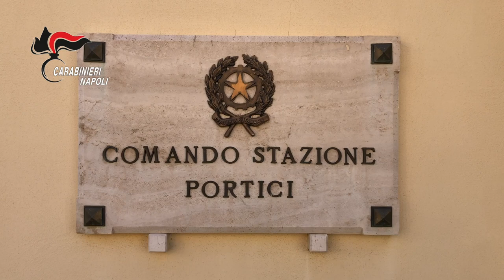Video CC PORTICI picchiata per costringerla a convertirsi all'Islam, Carabinieri arrestano 29enne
I fatti nella città di Portici, all’interno di una comunità religiosa che si occupa anche di assistenzialismo. I militari sono intervenuti su richiesta della vittima, una 19enne etiope aggredita a calci e pugni.